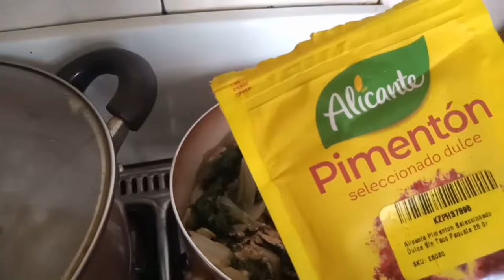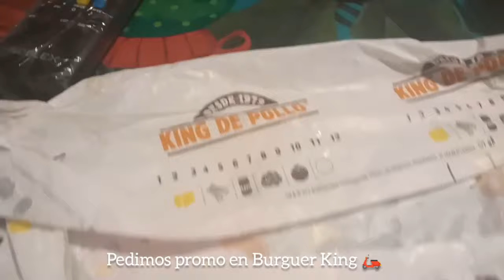VLOGMAS #7 ❣️🎄 DÍAS 13 al 17 colación de mi hermano, cocinando, me depilo, mucho trabajo 😣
💟 Holiss!! Espero que te gusten estos videos más casuales de vlogmas, yo sin maquillaje, naturalita y en el día a día. Muy emocionada con esa temporada, ojalá los disfrutes y me apoyes mucho 🥰❣️ Bienvenidos a mi 54° video ✨

⚠️ No van a ver una excelente edición porque los voy a hacer desde el celu que se exportan más rápido, pero los estoy haciendo con mucha onda!!